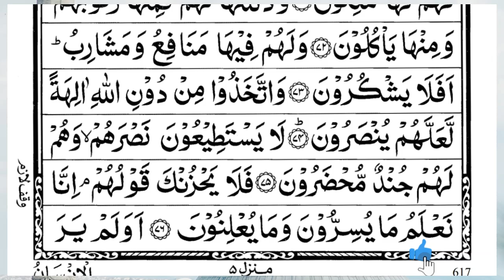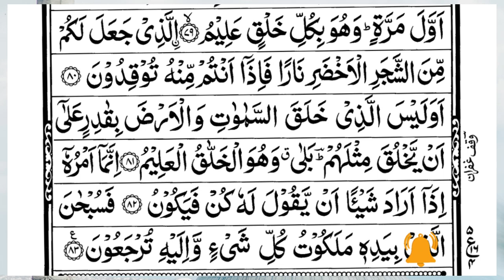Surah Yasin (Yaseen) | Full With Arabic Text | (Episode 3268 ) | Surah Yaseen Beautiful Recitation